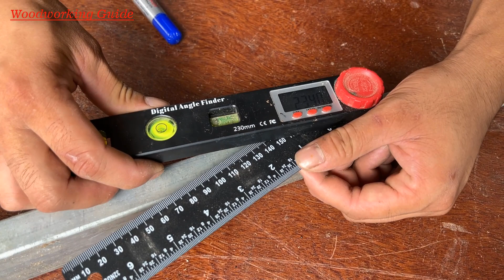Create A Unique Project // Handcrafted Of Wood And Steel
Great table crafting ideas
Handcrafted of wood and steel